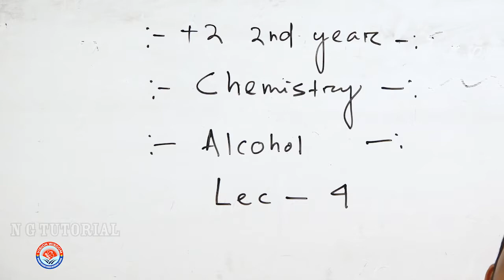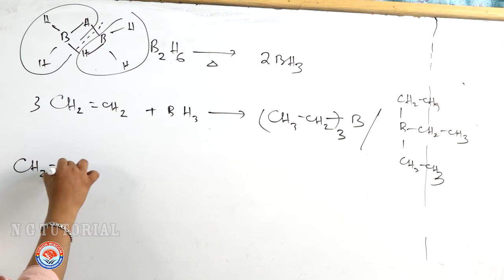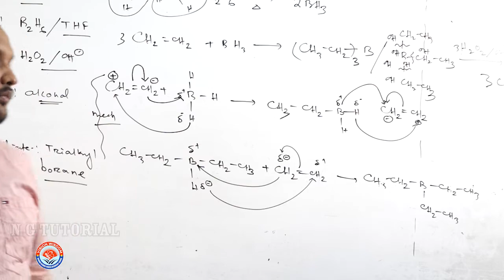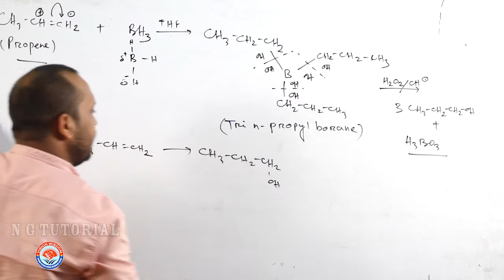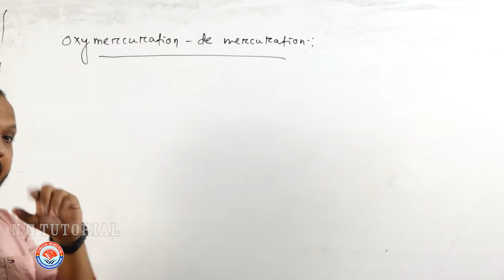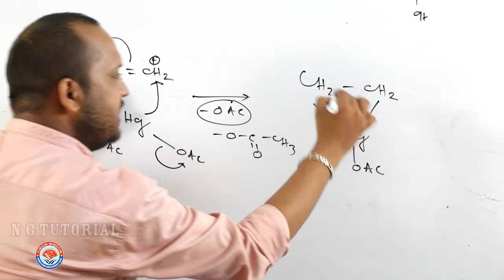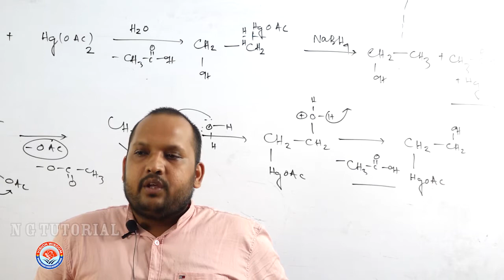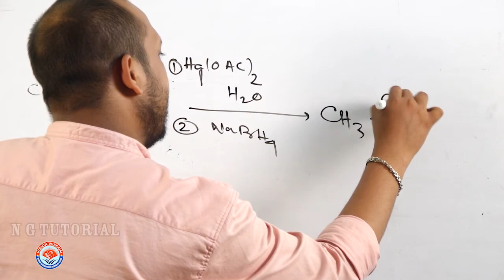Chemistry Class XII Alcohol Lect 4